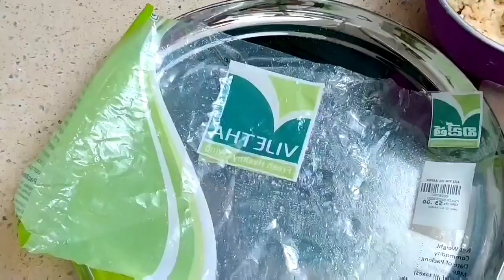ସାଗୁ ପରଟା / ଶ୍ରାବଣ ସୋମବାର ରେ ଵିନା ପିଆଜ ରସୁଣ ଜଳଖିଆ / Sabudana Paratha with Chutney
Ingredient -
sago / sabudana - 1cup